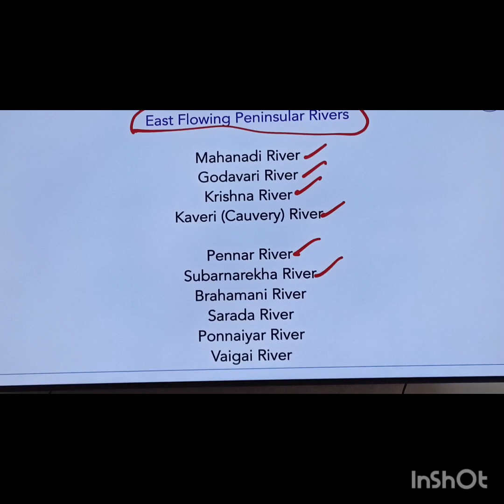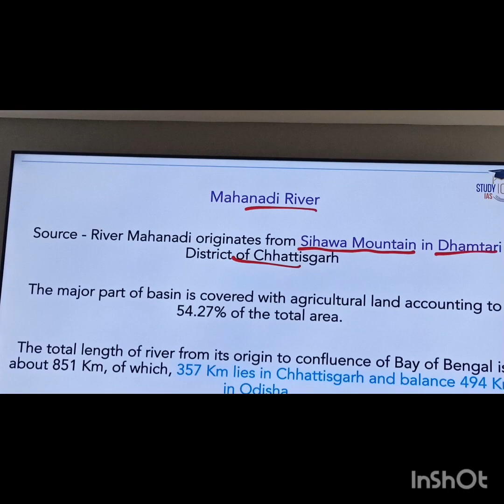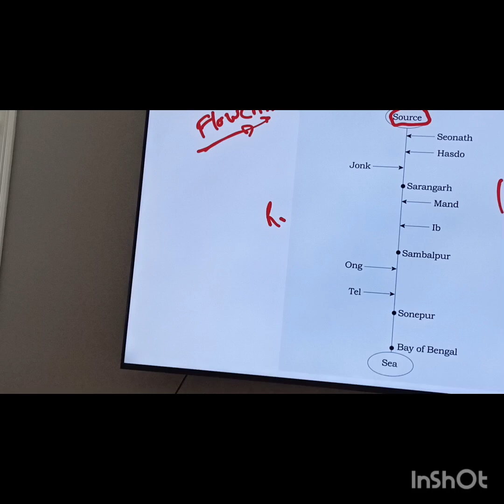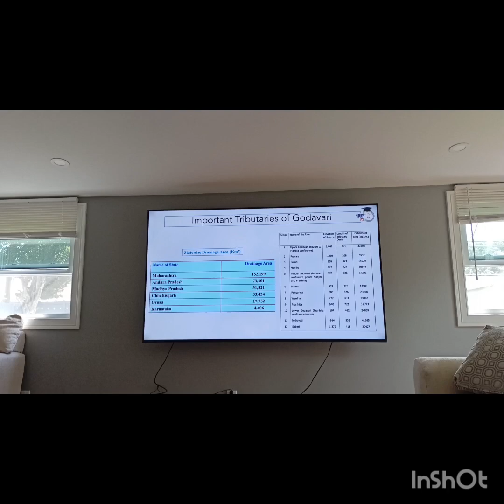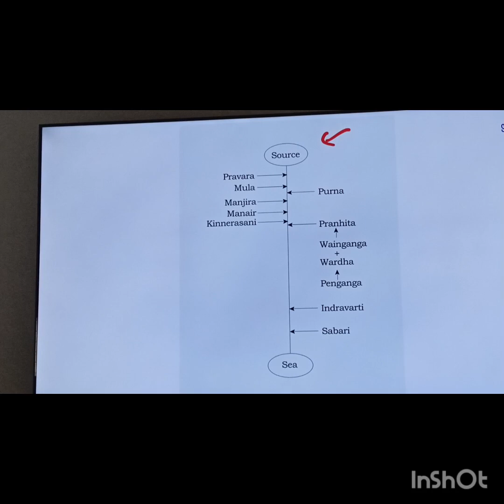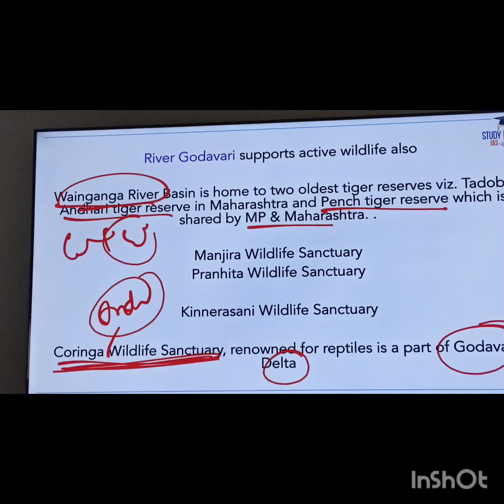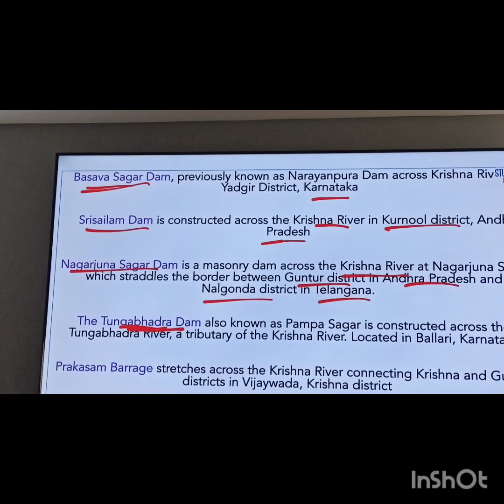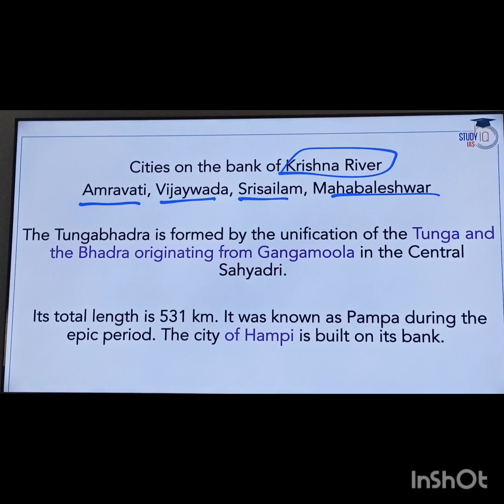Peninsular rivers Mahanadi Godaveri and Krishna